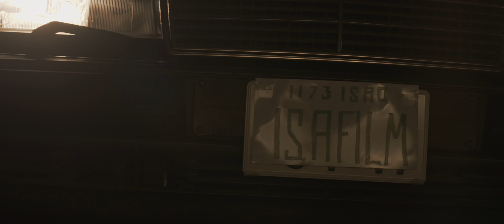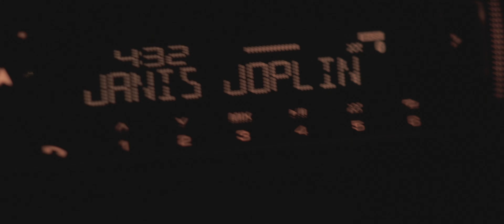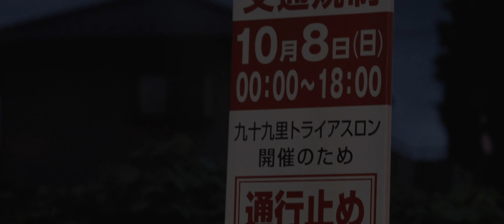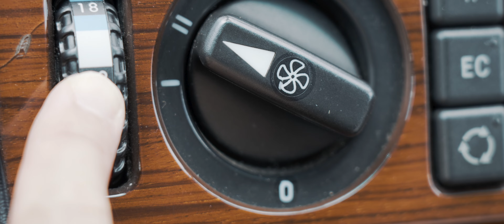【海で自分を整える週末サーファー】体の記憶を呼び戻すきっかけが見つかった休日 | シネマティックVlog |ASMR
全てArtlistの楽曲を使用しています。
ご加入をご検討されていらっしゃる方は、こちらからご加入されますと初めの２ヶ月分が無料になります！

2023年10月上旬
千葉房総  某所

Oct/2023
spot; Somewhere in Boso Chiba Japan
size :腰前後

‹もくじ›
0:00     オープニング
0:25     4:18 a.m. Midnight Highway Drive
1:46     in the rain
2:56     夜明けの海に到着
3:41     朝イチの海
3:59     ごみ拾いは心を穏やかに落ち着かせてくれます
4:20     今日の相棒は 5'8" のシングルフィン ＋ スタビライザー
5:09     Surf Time (POV Point of Surfing with gopro hero12)
9:35     体の記憶が呼び覚まされた瞬間
11:38   リスペクトするレジャンドとの再会
12:49   海あがり ごみ拾いで海をきれいに（心の浄化と社会貢献）
13:08   エンディング

ご意見、ご感想、シェア大歓迎です。
コメントもお待ちしておりますので、どうぞ宜しくお願い致します。

There is a drama everywhere in life.